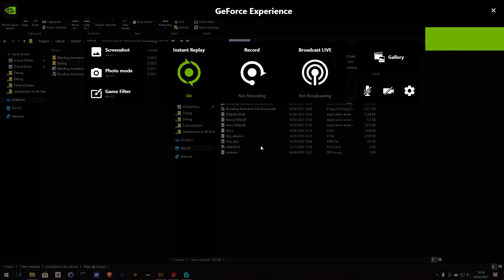Chapter 16 - Exercise 2 - Blending Animation Sets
Suppose your game character has a running sequence and a gun firing sequence. It is probably the case that you would like your character to be
able to fire his gun as he is running. Now obviously, you could have your 3D artist create a separate running-firing sequence, but why not save
some content production time and memory by letting the computer create the mixed sequence by mathematically blending between the two
animations? This is, in fact, what animation blending allows you to do: It allows you to take existing animation sequences and mix them together to
create new sequences, as shown in Figure 16.11.
Conveniently, the D3DX animation API readily supports animation blending. If you completed the previous exercise, then you know that the
animation controller has several different tracks that you can attach an animation set to, but thus far, we only have been using the first track —
track zero. The key idea to using animation blending, with D3DX is that the animation controller automatically blends all the enabled track
animations together. Therefore, to perform animation blending, all we need to do is attach several animation sets to several different tracks, and
enable the tracks. Then when ID3DXAnimationControl1er::AdvanceTime animates the bones, it will do so using a blend of all the animation
tracks.
For this exercise, use the four animation sequences from tiny_4anim.x to create and play the following new animations: run-wave, by blending the
running animation with the wave animation; loiter-wave, by blending the loiter animation with the wave animation; and walk-wave, by blending the
walk animation with the wave animation. Note that you can also specify how much weight each track contributes to the final blended animation; for
example, you may want one track to contribute 30% and another track to contribute 70% to the final blended animation. The following methods will
help you (research them in the DirectX documentation):
ID3DXAnimationController::SetTrackAnimationSet
ID3DXAnimationController::GetAnimationSet
ID3DXAnimationController::ResetTime
ID3DXAnimationController::SetTrackEnable
ID3DXAnimationController::SetTrackSpeed
ID3DXAnimationController::SetTrackWeight
ID3DXAnimationController::SetTrackPriority

Introduction to 3D Game Programming with DirectX 9.0c: A Shader Approach by Frank D. Luna.